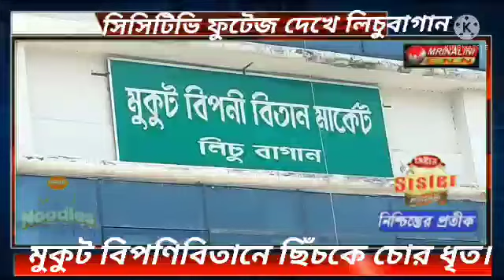বেকারের সংখ্যা দিন দিন বাড়ছে রাজ্যে তার সাথে পাল্লা দিয়ে চোরেদের সংখ্যাও বেড়ে চলছে